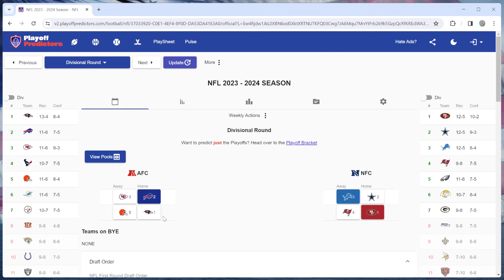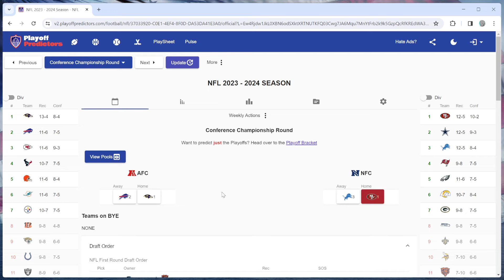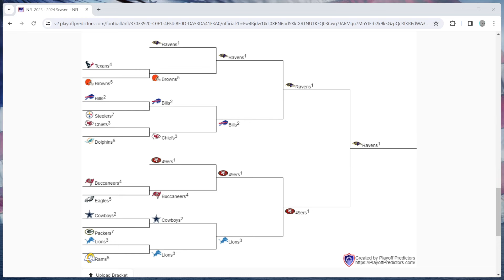My 2023-24 NFL Playoffs Prediction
Predicting the entire 2023-24 NFL Playoffs, from Wild Card Weekend to the Super Bowl. I promise I will upload a video on this channel before 2025!